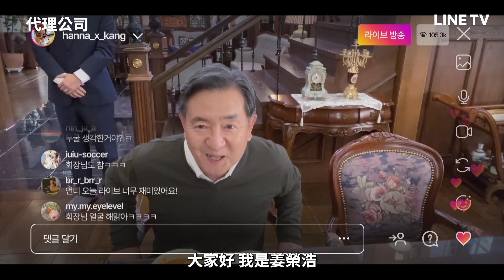【代理公司】EP3：翰娜巧妙利用會長爸爸反超明星追蹤數| LINE TV 共享追劇生活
看李寶英如何的打破玻璃天花版，逆襲成為廣告女王🌟